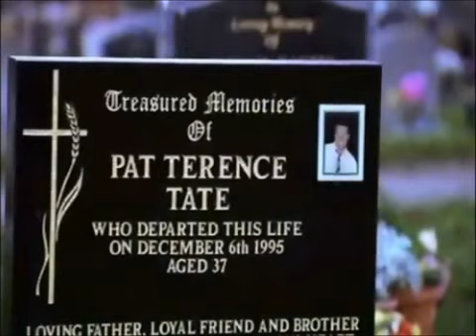The Essex Boys - Pat Tate